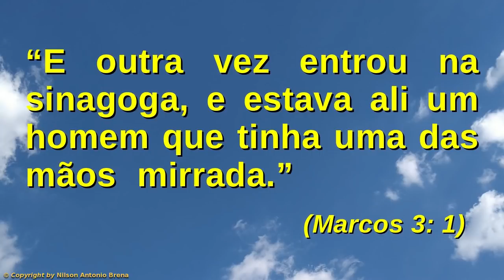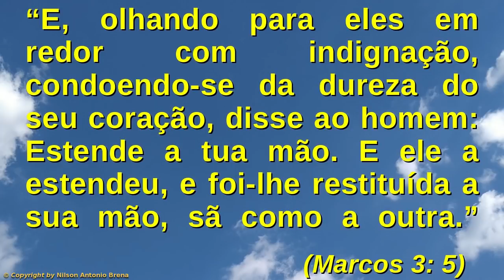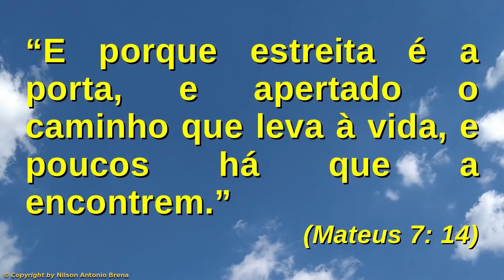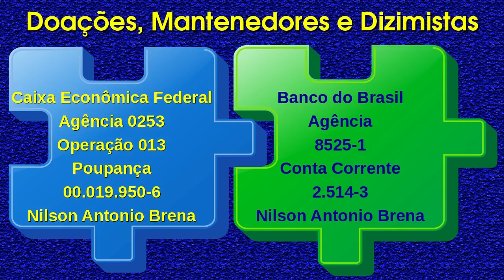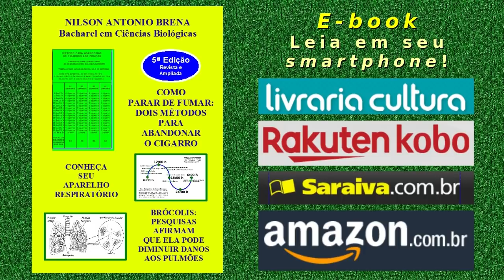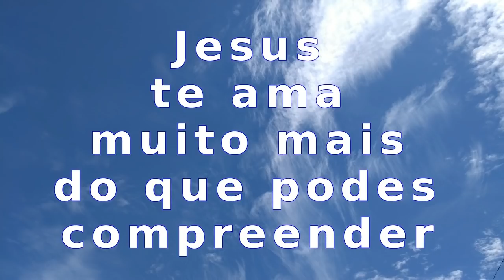66 - O Bem Deve Ser a Rocha de Alicerce e a Diretriz de Todas as Tuas Ações - Nilson Brena 22/9/19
Vídeo 66 de 22/9/2019 por Nilson Antonio Brena: "O Bem Deve Ser a Rocha de Alicerce e a Diretriz de Todas as Tuas Ações". Palestra com base na Bíblia Sagrada. Criada e proferida pelo Biólogo brasileiro Nilson Antonio Brena. Programa "Reflexões sobre Jesus" da Rádio Vibe Mundial FM 95,7.